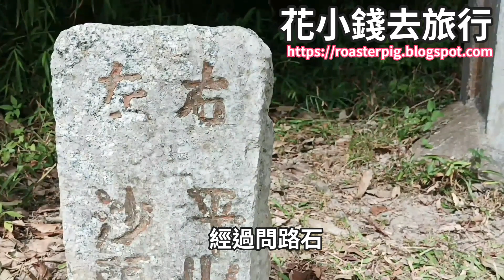隨風秋遊蜻蜓天堂【香港行山郊遊】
路線行山心得

Music composition and arrangement: Roasterpig and Cloudiecandy